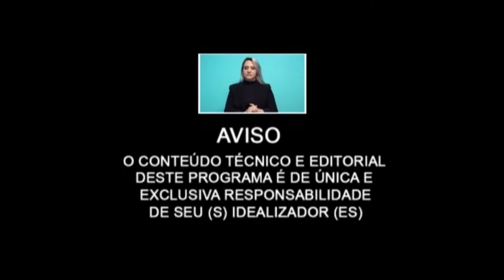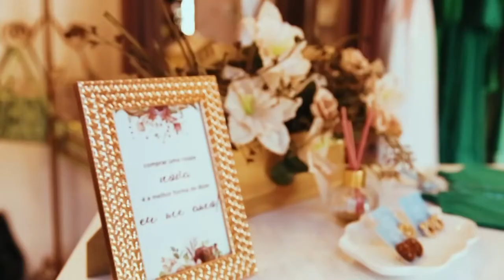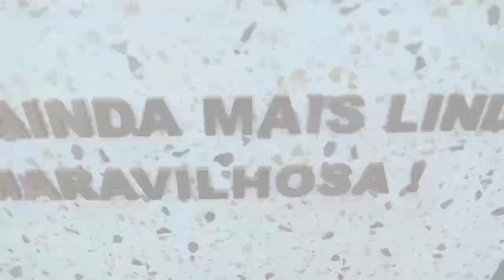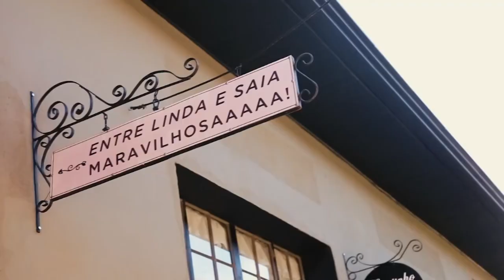Saúde dos olhos com Dr. Augusto Legnani Neto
Dr. Augusto Legnani Neto
Rômulo Kenedy de Mello -  gerente SICREDI shopping Palladium
Culinária